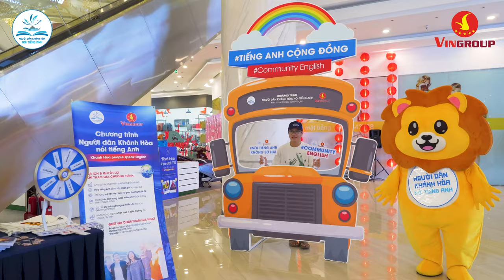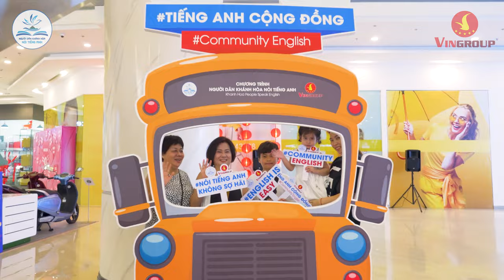✅ GLOBAL MEDIA | [RECAP 17.03.24] CHƯƠNG TRÌNH TIẾNG ANH CỘNG ĐỒNG - VINCOM LÊ THÁNH TÔN